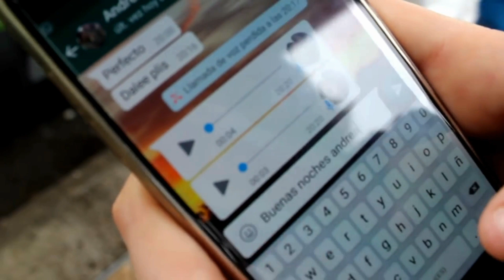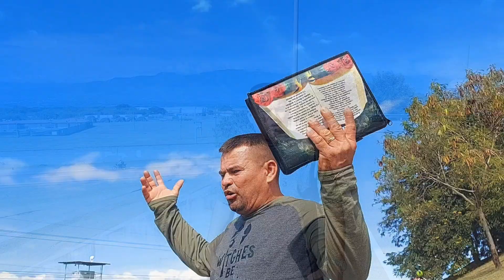Luis Mejia // La Tecnogia //